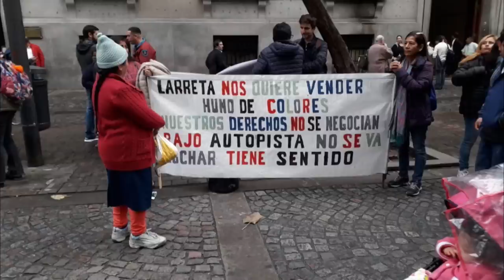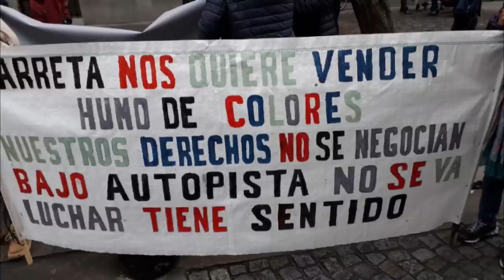Vecinos contra la enajenación de tierras en la Villa31 - Milcíades Peña